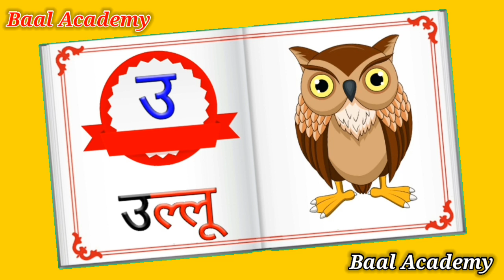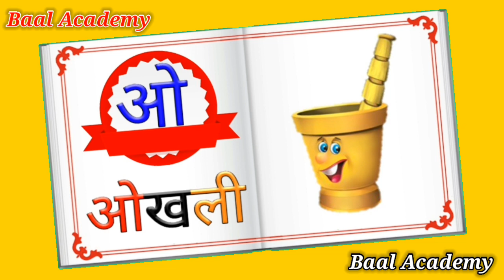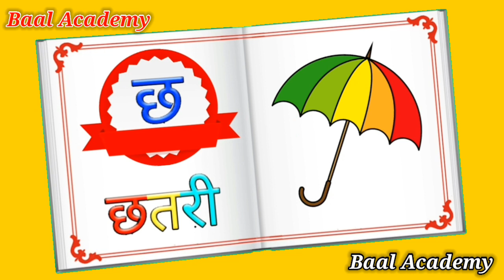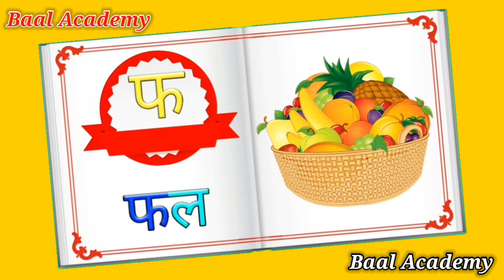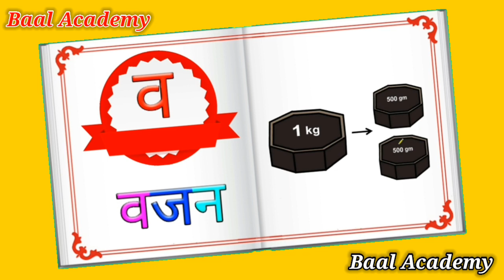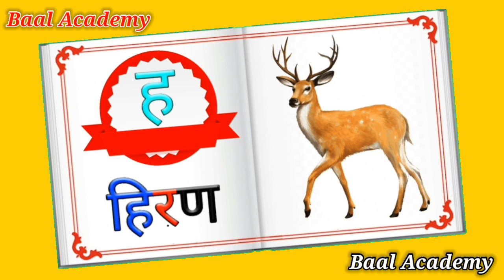A for apple | अ से अनार | Collection for writing along dotted lines for toddlers | Abcd for kids